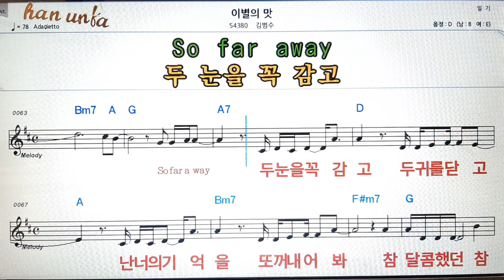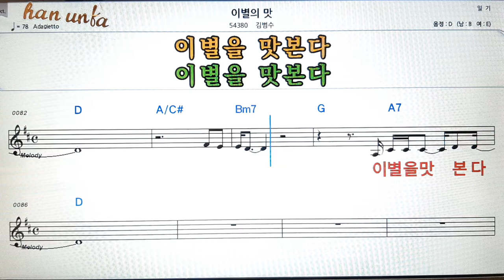이별의 맛/김범수👍노래 반주, 코드 악보,가라오케💋Karaoke*Sheet Music*Chord*MR